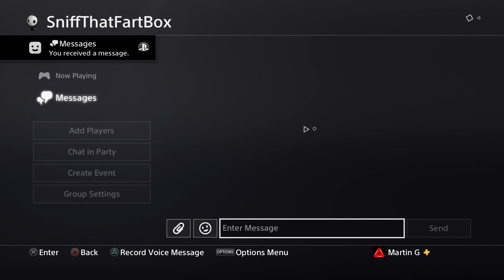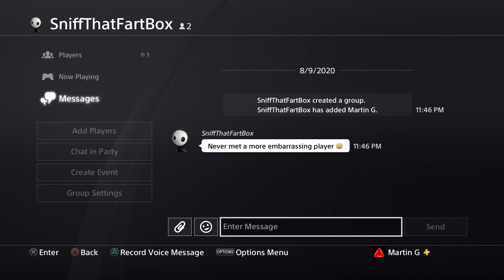This is Black Ops 4 in 2020!!